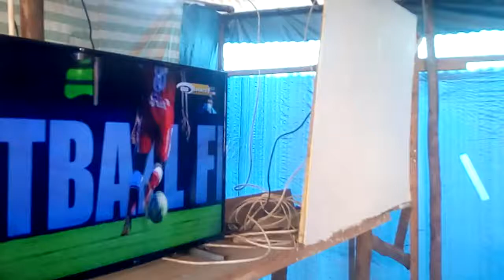Bwalyaaaa Goooooooooooo!!! Heheheheheeee Huko kwa mkapa stadium Simba sc inaongoza goli 1